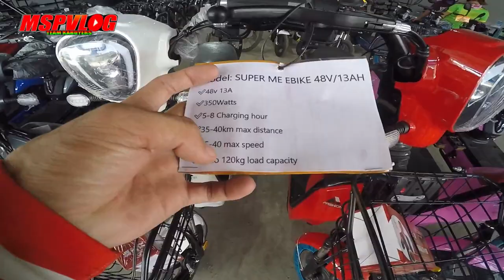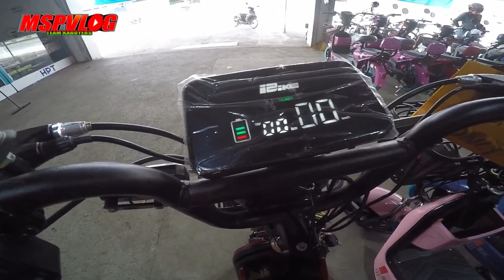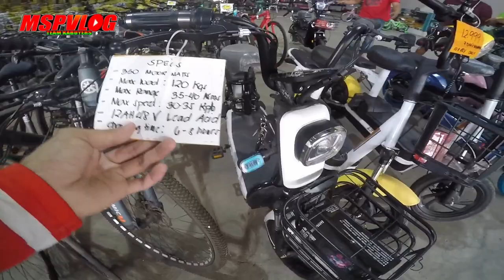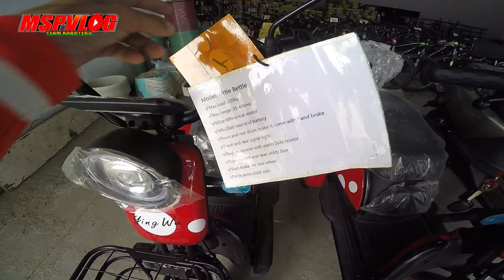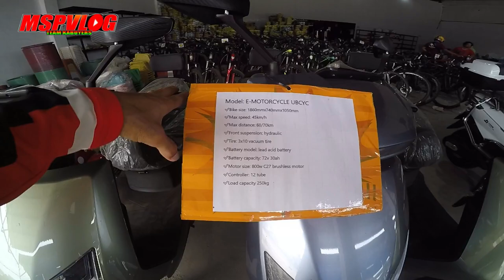E-Bike Bodega Price Update Dito sa Davao City [Bisaya]